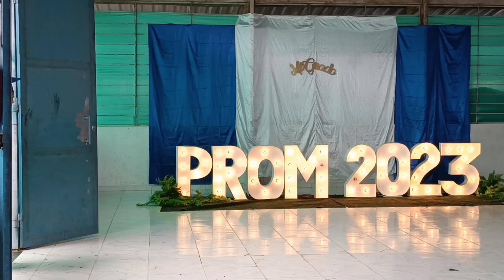CEREMONIA DE GRADO FRANCISCO DEL ROSARIO VELA 2023-MEJORES MOMENTOS 🎓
Mejores momentos 🎓

Ceremonia de graduación INSTITUCIÓN EDUCATIVA FRANCISCO DEL ROSARIO VELA, "Pacho Vela" más de 60 jóvenes y de la  nocturna se graduaron.

23 estudiantes que participaron en el programa de articulación con el SENA  se graduaron con doble titulación, recibieron su certificado como Técnicos en Asistencia Administrativa y Técnicos en elaboración de Audiovisuales.

Para todos estos jóvenes Leticianos @DiegoLeticiano les desea éxitos y sigan logrando más metas.

Pronto estaremos entrevistando a estos profesionales.

Leticia Amazonas.